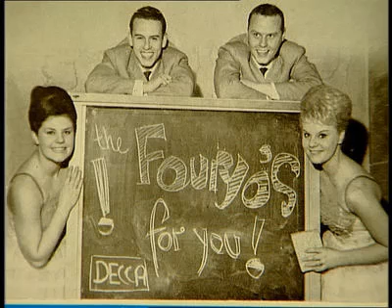The Fouryo's Kom bij me darling 1959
The Fouryo's was een Amsterdamse zanggroep, die eind jaren vijftig bekendheid vergaarde met covers van de Everly Brothers, McGuire Sisters, Rooftop Singers en andere Amerikaanse tienergroepen.
The Four Youngsters, zoals de band eerst heette, werd opgericht door Joyce en Jan Schouten (zus en broer), Ria Lubberink en Dick van Niehoff. Nadat ze het Cabaret der Onbekenden wonnen in 1957 werd een eerste single opgenomen, een cover van Bye bye love geproduceerd door Jack Bulterman.
In 1958 verving Jetty Schouten (zus van Joyce en Jan) Ria Lubberink, en vanaf 1959 werden zij beroepsmuzikant. Het viertal trad regelmatig op in de revue van Snip en Snap. Het nummer Dans nog eenmaal met mij werd in 1961 een grote hit.
Op 8 augustus 1964 stonden The Fouryo's vlak voor de pauze in het voorprogramma van The Rolling Stones, in het Kurhaus te Scheveningen. Twee jaar later kwamen ze echter tot de slotsom dat hun close-harmony zang niet meer paste in het tijdsbeeld, en werd de groep in 1966 opgeheven.
Ria Lubberink overleed op 21 mei 1999 op 59-jarige leeftijd en op 24 maart 2000 overleed Dick van Niehoff op 62-jarige leeftijd. Jetty overleed op 77 jarige leeftijd in maart 2020.